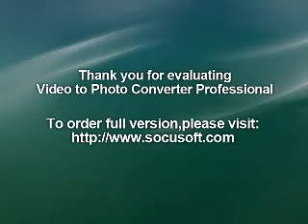EMBEDDED PROJECTS@PG EMBEDDED SYSTEMS